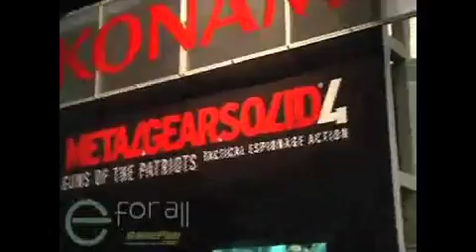Raychul Moore hosting reel 2011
It's about time I had a hosting demo reel! This is my first attempt at editing together a demo reel, so it might be a tad rough around the edges. But this is a little splice of some of my favorite work.